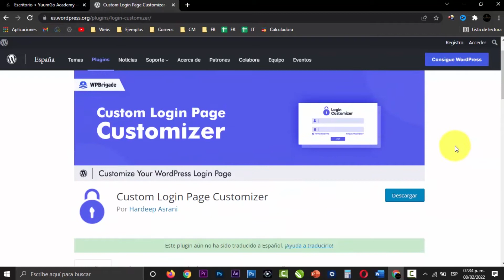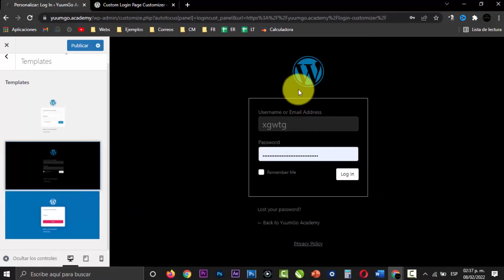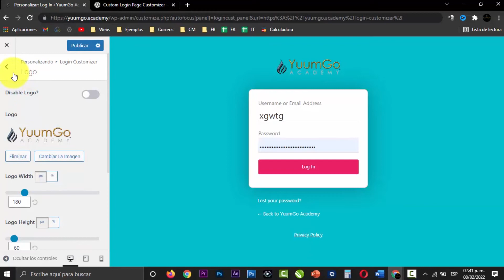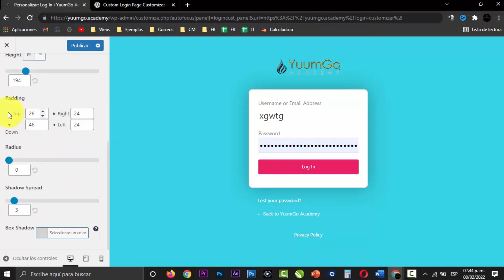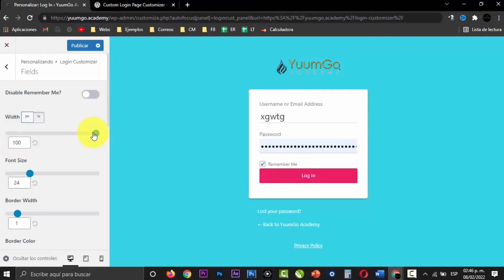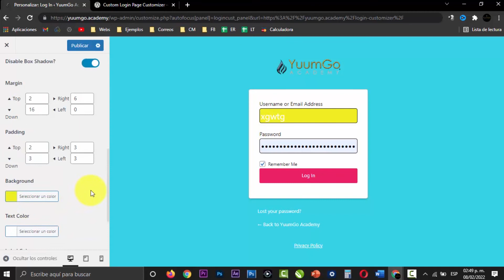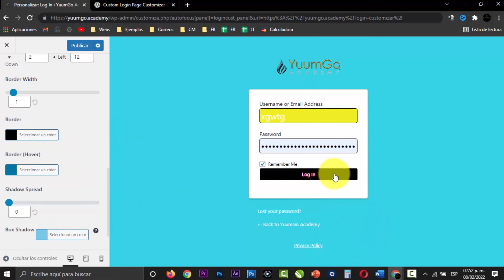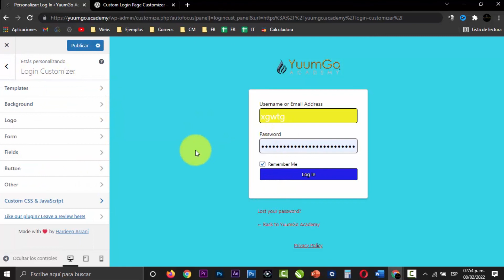PERSONALIZAR LOGIN Y REGISTRO WORDPRESS ✅ FÁCIL Y RÁPIDO 🚀 ACTUALIZADO 2024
En solo unos minutos 💛 aprenderás cómo personalizar gratis la página de login y registro en WordPress de forma sencilla y práctica.

📁 Si lo prefieres, puedes leer el artículo completo aquí:

🌎 Instalaremos un plugin el cual nos abrirá una nueva sección en el personalizador dónde podremos: Cambiar el color de fondo, Poner una imagen de fondo, Cambiar el logotipo de WordPress, Modificar el tamaño de la fuente, Redimensionar los campos de registro y muchas cosas más con un solo plugin gratuito.

Plugin gratis: Custom Login Page Customizer

🚀 ¿Quieres que apliquemos alguna de estas estrategias para tu negocio? el equipo de Alberto Olguin estará encantado de ayudarte.